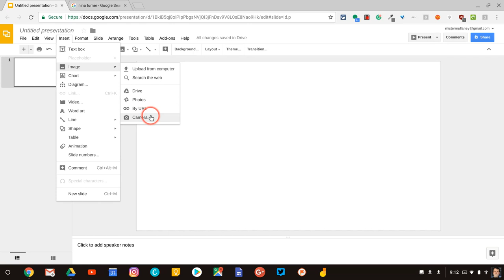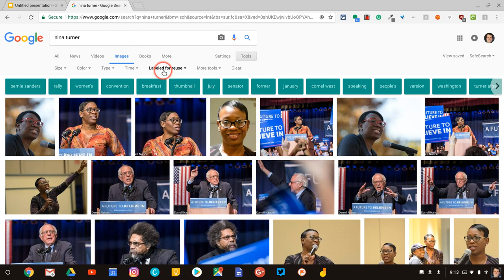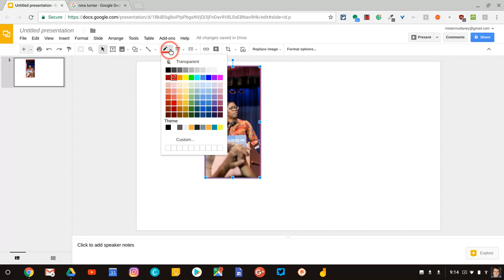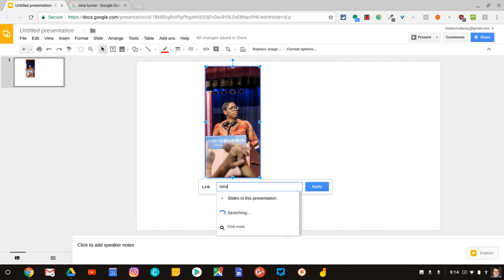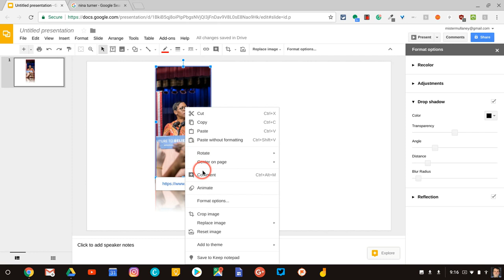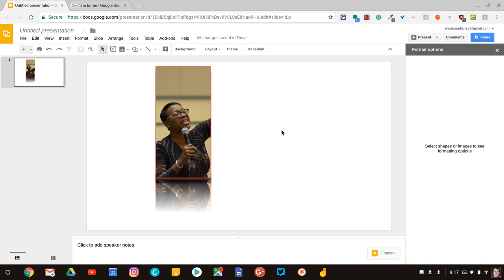Google Slides - Image Options & Replace Images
A demonstration of image manipulations in Google Slides. These options exist in Google Drawings as well. Additionally, replace an image and retain most manipulations.